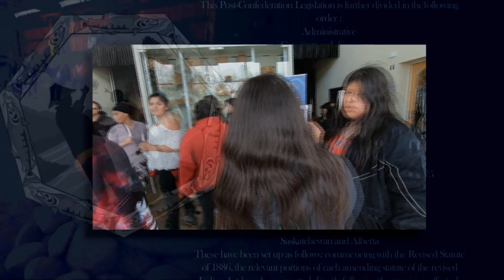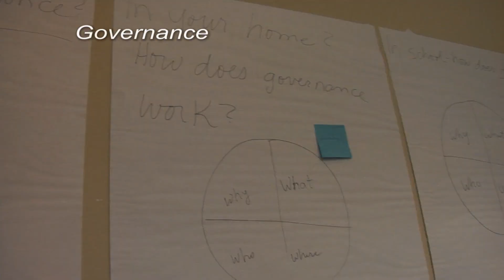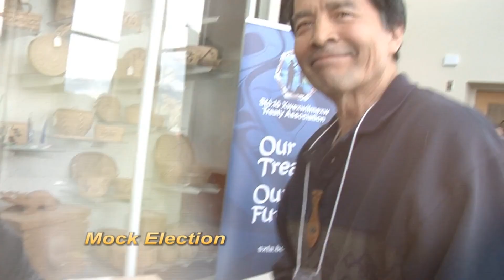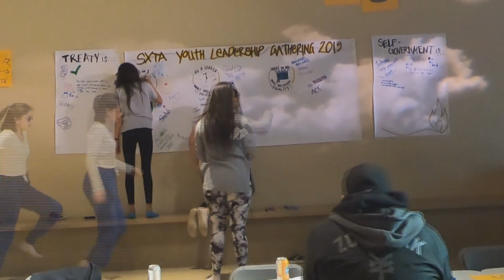SXTA Youth Gathering 2019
"Leadership starts with taking that first step," said Chief Terry Horne to the youth who attended our SXTA Youth Gathering to learn about culture, leadership, governance, elections and more.